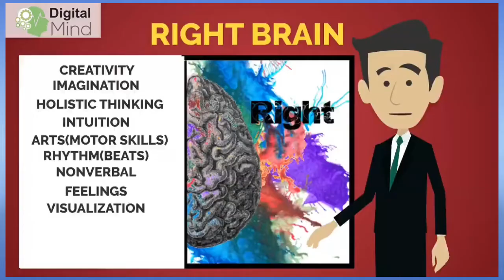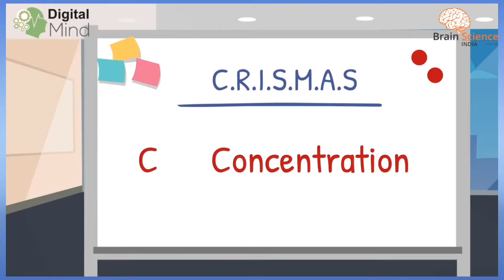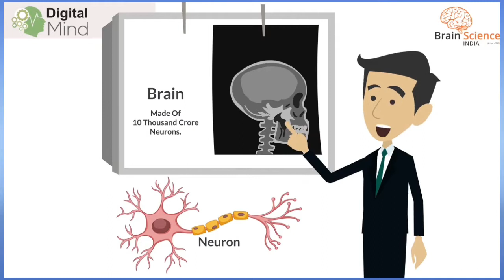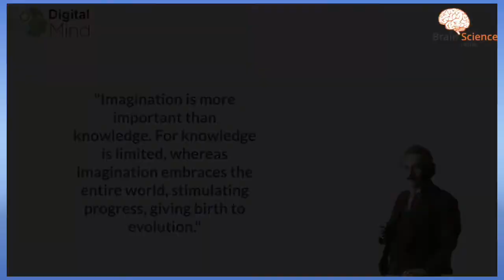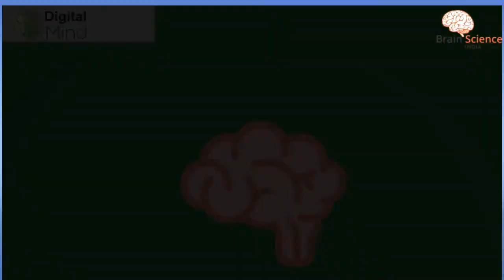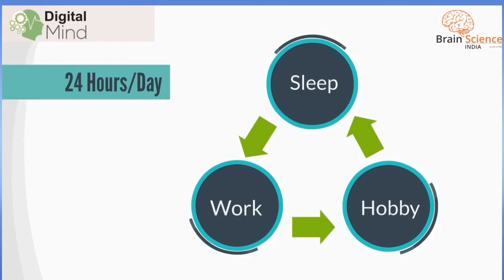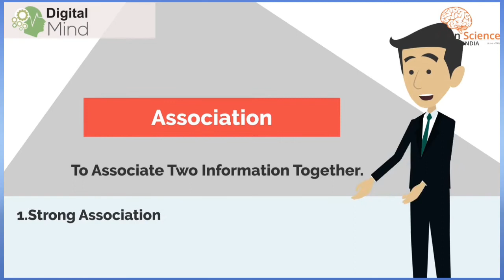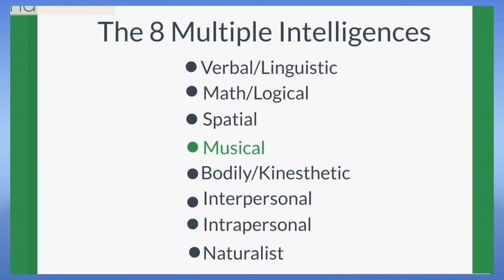Brain science online course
BHULANA KAISE BHULE, HOW TO DO STUDY, BRAIN SCIENCE ONLINE COURSE
PADAI KI LADAE AAB KHATAM
BRAIN SCIENCE IN HINDI
BRAIN SCIENCE INDIA
 HOW TO STUDY WITH TEXTBOOKS
 HOW TO STUDY WITH TECHNOLOGY
HOW TO STUDY WITH ANIMATED VIDEO
HOW TO STUDY WITH CONCENTRATION
HOW TO STUDY WITH INTREST
HOW TO STUDY WITHOUT GETTING DISTRACTION
HOW TO STUDY WITHOUT GETTING BORED
HOW TO STUDY WITH FULL CONCENTRATION
HOW TO STUDY AND REMEMBER WHAT YOU READ
HOW TO REMEMBER THINGS QUICKLY
HOW TO REMEMBER EVERYTHING that WE READ
HOW TO STUDY REMEMBER THINGS
HOW TO STUDY REMEMBER STUDY
HOW TO IMPROVE MEMORY
HOW TO IMPROVE MEMORY IN 20 DAYS
HOW TO INCREASE PHOTOGRAPHIC MEMORY IN JUST 18 DAYS
HOW TO REMEMBER TOTAL BOOK WHICH WE HAVE READ
HOW TO DONT FORGOT WHAT WE READ
SMART WAYS OF STUDY
TYPES OF MEMORIZATION TECHNIQUES
How to do study for UPSC mpsc
7 Brain Hacks to Learn and Memorize Things Faster
Memory: How To Memorize Things Quickly & Effectively (Remember Things, Hypnosis, Recall, Train Your Mind Change Your Brain)
Over 10 Smart Tips To Improve Your Memory, Never forget, Remember anything
The 5 Best Ways To Improve Your Memory
how to remember things forever
best way to remember something forever
Lifestyle Changes That Can Improve Your Memory
Mnemonics Help You Remember More
How to Memorize Anything 10X Faster!